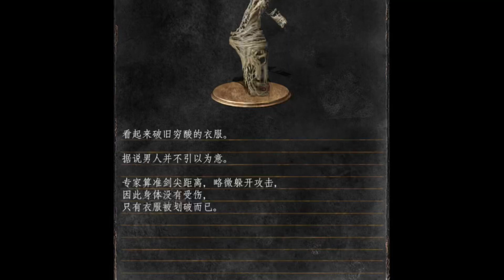打鋼劍膽敢不穿褲襠的下場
就 說 要 戴 護 襠